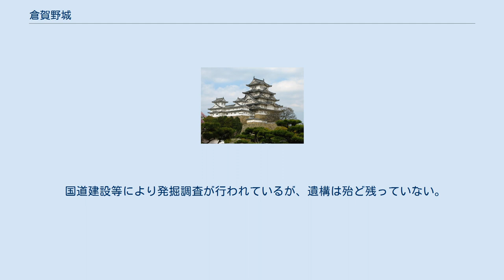倉賀野城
倉賀野城（くらがのじょう）は、群馬県高崎市倉賀野町にあった日本の城。
 倉賀野は西上野と北武蔵の境界に位置し、利根川が流れ中山道が通過する交通の要地で、城は烏川左岸の河岸段丘上に立地する。
東西800m、南北400mを城域とする。
 倉賀野氏は鎌倉時代の治承年間に武蔵児玉党の支流である秩父高俊が倉賀野の地に館を構え、倉賀野氏を称した。
 南北朝時代に倉賀野光行が館を改修し倉賀野城を築いた。
 戦国時代には城主の倉賀野行政が関東管領の上杉憲政に仕えたが、天文15年（1546年）の河越夜戦で戦死した。
その後、上杉憲政が長尾景虎（上杉謙信）を頼り越後に落ち延びたため、倉賀野城は倉賀野尚行が城主となり、金井秀景や須賀佐渡、福田加賀守、富田伊勢守、須田大隈守、田沼庄衛門をはじめとする倉賀野十六騎と城を守った。
 永禄年間に後北条氏が上野を領国化したが、このとき、上杉憲政の旧居城・平井城ではなく、倉賀野城が後北条氏の領国経営の中心になっていたとみられる。
しかし上杉謙信が永禄3年に越山してくると、倉賀野氏はすぐに箕輪長野氏と上杉に従っており、倉賀野城も上杉方となった（『新編高崎市史』）。
 倉賀野城は上杉方の長野氏が拠る箕輪城の支城としての役割を果たしていた。
 永禄4年（1561年）に甲斐国の武田信玄による西上野侵攻で競られ、金井秀景らが武田氏に与するなど内部分裂もあり、永禄8年（1565年）に落城した。
倉賀野尚行も上杉謙信を頼って越後に逃れた。
 元亀元年（1570年）、武田氏に従っていた金井秀景が城主となり、以降は姓を改め倉賀野秀景と名乗った。
 天正10年（1582年）、武田氏が滅亡すると、倉賀野秀景は滝川一益に従ったが、本能寺の変の後は北条氏直に仕えた。
 天正18年（1590年）、豊臣秀吉による小田原征伐が行われると、秀景は後北条氏武将として小田原城に籠城する。
結果、小田原落城と共に倉賀野城も降伏・開城し、その後は廃城となった。
 国道建設等により発掘調査が行われているが、遺構は殆ど残っていない。
烏川沿いの公園に石碑が建っている。